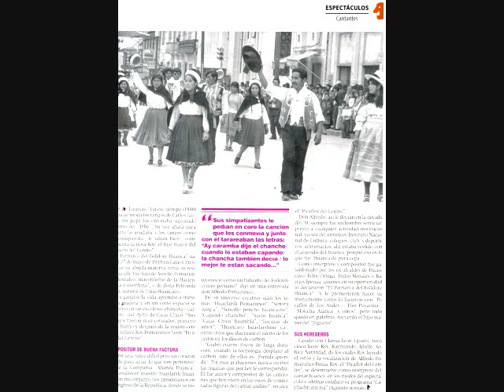N°5, ZAPATITO DE BECERRO, ALFREDO POMAZUNCO POMA "JILGUERO DEL CENTRO", CONJUNTO JUVENTUD DEL CENTRO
IDENTIDAD WANKA
CIUDAD INCONTRASTABLE
MELODÍAS DE JUNÍN
MÚSICA DE HUANCAYO
ORQUESTA TIPICA DEL VALLE DEL MANTARO
ÁLBUM : SENCILLO PONCHO HUANCAINO
CONJUNTO JUVENTUD DEL CENTRO
 AURELIO HUACCHA MIRANDA
Nº 5  ZAPATITO DE BECERRO

Recopilación: Rubén Pomasonco Flores
Edición: Oscar Marín García
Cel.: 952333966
EL HUACON Lunes 1 de junio de 2015
Escribe : Guillermo Joo
Alfredo Pomazunco Poma, más conocido como " El Jilguero del Centro ",
inició su carrera artística en la carpa del Coliseo Nacional de Lima,un domingo
de marzo de 1965, cuando la cartelera tenía como figuras estelares a " Picaflor
de los Andes" y " Flor Pucarina ".
Vestido con el típico vestuario del huaylarsh huanca: chaleco bordado, camisa blanca, pantalón de bayeta color negro con su tapabala y el sombrero en alto, el " Jilguero " andino conquistó el sitial que por mérito propio le correspondía en el
mundo del espectáculo.
Durante su trayectoria dejó gratos recuerdos en las ciudades de Ayacucho, Cuzco, Tacna y Arequipa. Con su compañía " Alianza Huanca ", enalteció el huaylarsh en los paises de Chile y Bolivia, en los que se ganó el aplauso del público y el reconocimiento de sus autoridades.
En sus actuaciones como interpreté de la canción andina, popularizó el tema " Capando chancho " de su propia inspiración. Sus simpatizantes le pedían
en coro la canción que los conmovia y junto con él tarareaba las letras: Ay caramba dijo el chancho/ cuando lo estaban capando/ la chancha también decía
/ lo mejor te están capando ".
COMENZO CANTANDO TANGOS
En su época juvenil, Alfredo Pomazunco trabajó como recepcionista en el
Hotel de Turistas. " En ese tiempo ( 1940 ) estaba de moda los tangos de Carlos Gardel y mi papa los entonaba siguiendo el ritmo de /Pibe / . Su voz afiata para
el canto le ayudaba y los tangos como / La cumparcita / le salián bien ", complementa la nota Roy, el hijo mayor del " Jilguero del Centro ".
" El Patriarca del Folklore Huanca " nació, el 27 de mayo de 1919 en Cajas Chico, porque su abuela materna tenía su residencia allí. Fue hijo de Aurelio Pomazunco Montalvo, mayordomo de la Hacienda " La Colombina", y de doña
Petronila Poma, natural de Uñas- Huancayo.
Para ganarse la vida aprendió a trabajar la madera y en corto espacio se convirtió en un excelente ebanista- carpintero del Ayllu de Cajas Chico. " Sus trabajos fueron muy cotizados, primero en el barrio y después de la región central ", refiere Roy Pomazunco León, " Picaflor del centro ".
COMPOSITOR DE BUENA FACTURA
" Tuve una niñez difícil pero de un corazón grande para amar lo que nos pertenece, Fundé la Compañía / Alianza Huanca / para enaltecer nuestro huaylarsh huanca. Con mi conjunto nos presentamos en el Congreso de la Republica, donde se me reconoció como baluarte del Folklore centro peruano"
dijo en una entrevista don Alfredo Pomazunco.
De su universo creativo salió los temas " Huaylarsh Pomazunco" , " Señora suegra", " Sencillo poncho huancaino", " Capando chancho", " Suelo huanca",
" Cajas Chico huambla" , " Locuras de amor ", " Huancayo huaylarsme cá "
entre otros que duermen el sueño de los justos en los discos de carbón.
" Grabó cuatro discos de larga duración cuando la tecnología desplazó al carbón, uno de ellos es / Prenda querida / . Por esas grabaciones nunca recibió
las regalías que por Ley le correspondía.
Él fue autor y compositor de las canciones que hoy viven en las voces de connotadas figuras del cantar andino", recalca el "Picaflor del Centro ".
Don Alfredo, asi le decían en la década del 70, siempre fue un hombre servicial,
presto a cualquier actividad instituto Nacional de Cultura, colegios, club´s deportivos, aniversarios, ahí estaba vestido con el atuendo del huanca, porque eso es lo que fue : Huanca de pura sepa.
Como interprete y compositor fue galardonado por los ex alcaldes de Huancayo :
Félix Ortega, Pedro Morales y Barrios Ipenza,, quienes en su oportunidad
lo declararon " El Patriarca del Folklore Huanca", " y le prometieron hacer su monumento como lo hicieron con / Picaflor de Los Andes / , / Flor Pucarina /
/ Moticha Alanya / y otros ", pero todo quedó en palabras, recuerda el hijo mayor del " Jilguero ".